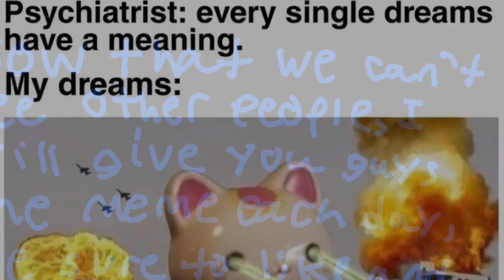Meme day 179